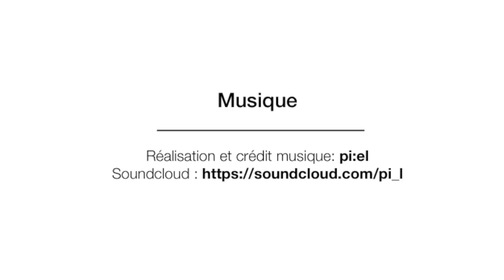Tuto masque AFNOR facile avec filtre ou troisième épaisseur fixe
Tuto masque AFNOR ultra facile pour intégrer une troisième épaisseur fixe dans votre masque. Si vos tissus sont trop fins et ne passent pas le test de la bougie, vous pouvez ajouter une épaisseur. Attention à vos choix de filtres et ce que vous respirez. Le montage complet du masque de base c'est A tout de suite.